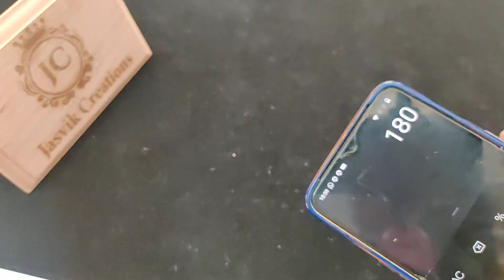Bracelets Saree Pin Collection with price 7010071148 whatsapp for booking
Jasvik_creations